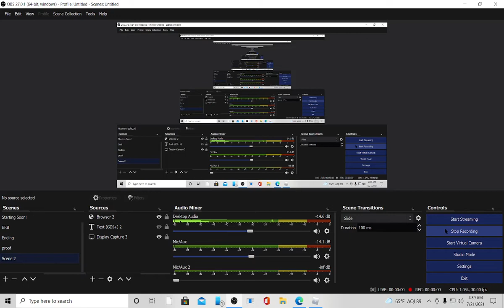When nato cannot Rp (Part 2)